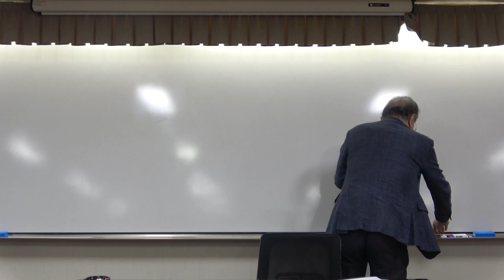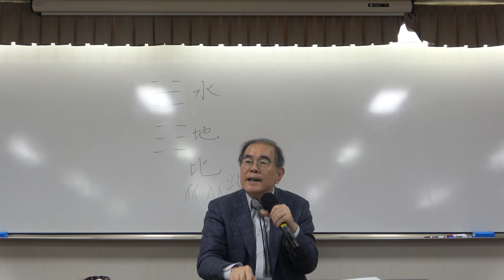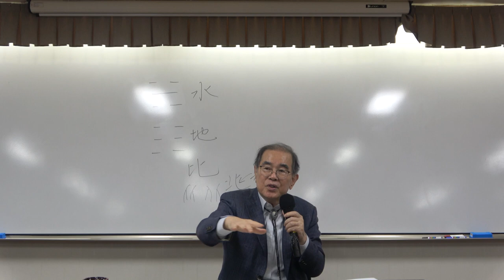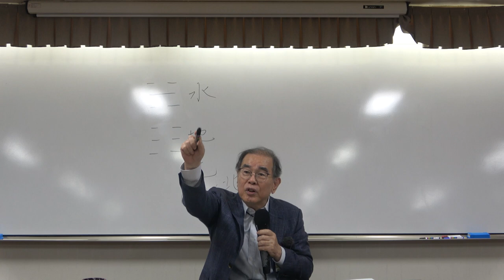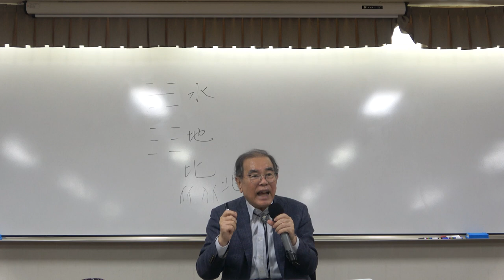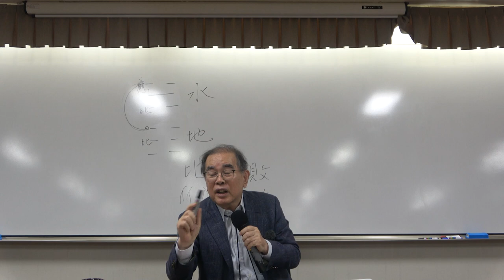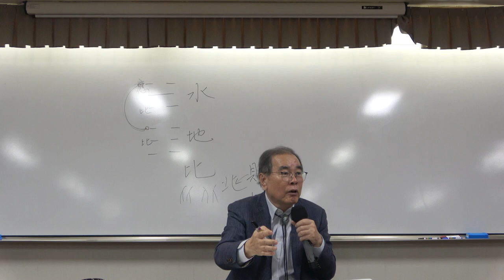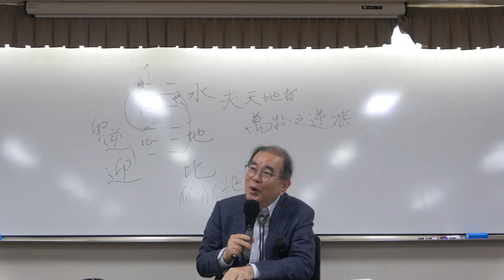주역 9강(1): 수지비괘, 풍천소축괘 해설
* 9강(1): 수지비괘, 풍천소축괘 해설

* 핵심어 : 수지비괘, 원형리정(元亨利貞), 현비, 순자의 도덕론, 포사